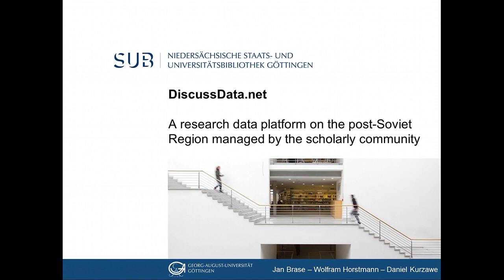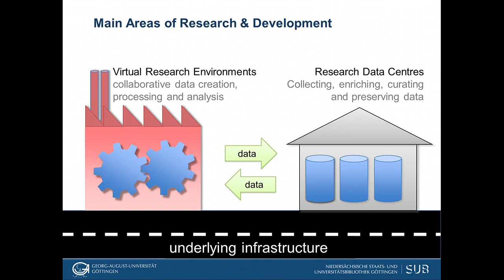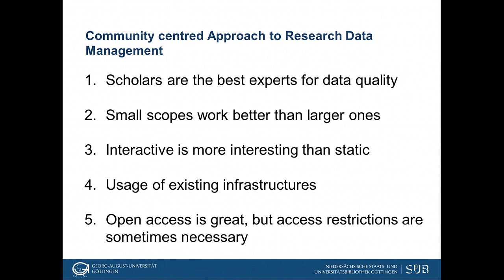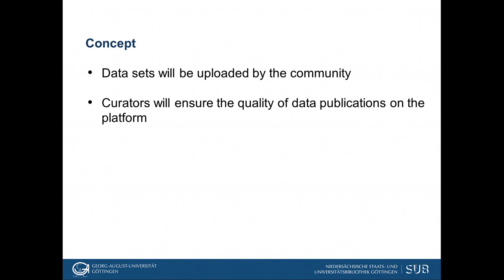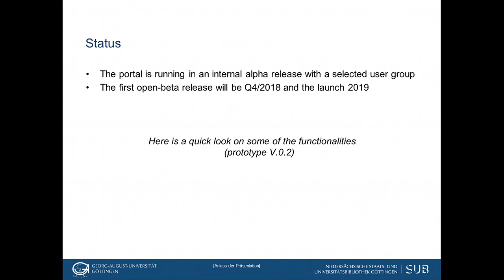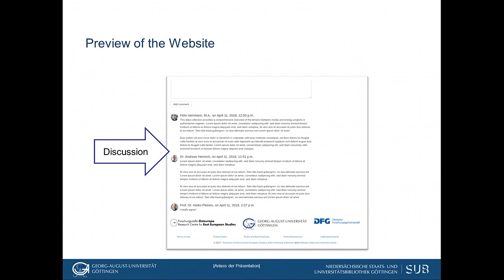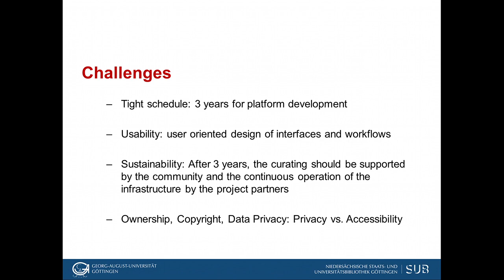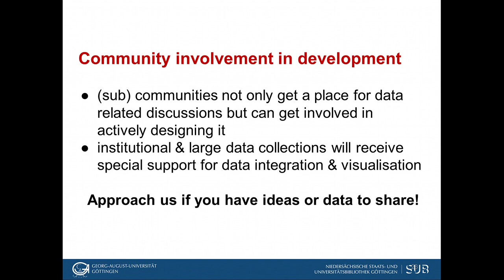Discuss Data: Open Platform for the Interactive Discussion of Research Data Quality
Discuss Data: Open Platform for the Interactive Discussion of Research Data Quality (on the Example of Area Studies on the Post-Soviet Region)

Jan Brase
Head of Research & Development
Göttingen State and University Library

Wolfram Horstmann
Director